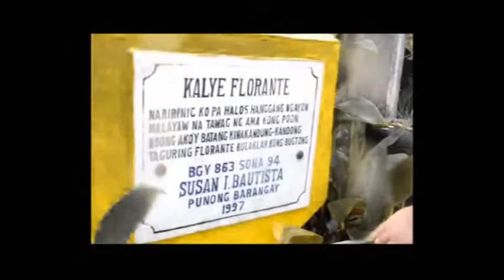Francisco Balagtas Documentary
Rizal Project